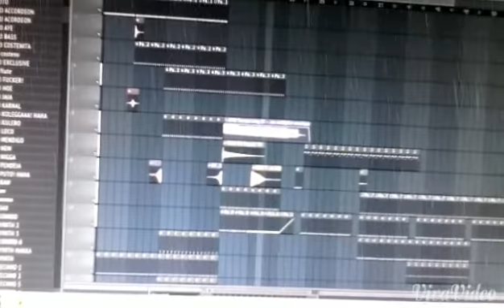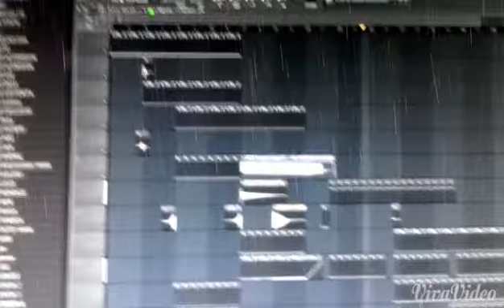D3sma Odii / Produciendo Fl Studio